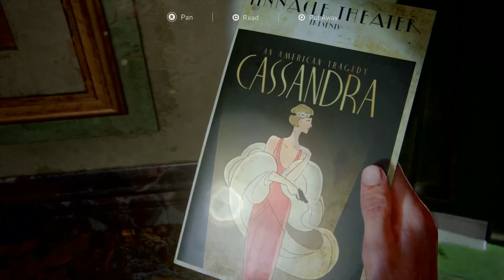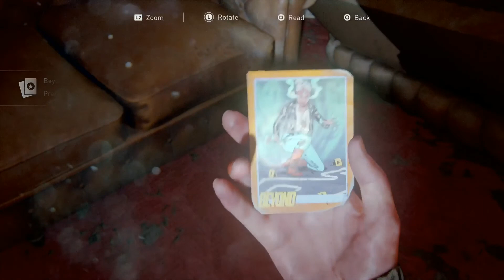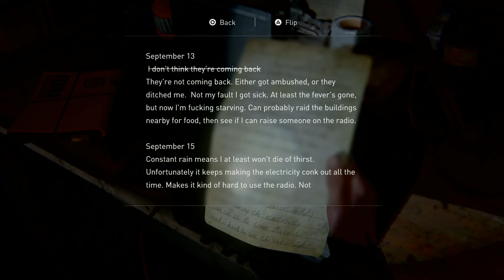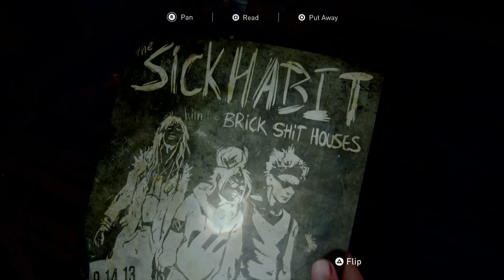The Last Of Us Part 2 Walkthrough Part 23: The Theatre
This video includes part 23 from a full story walkthrough series of 'The Last Of Us Part 2'. Featuring chapter two 'Seattle Day 1' episode 'The Theatre'. PS4 Pro HDR 4K gameplay.